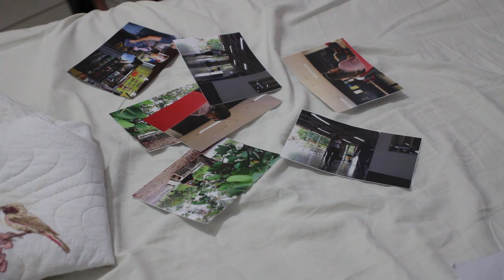CURTA ANNA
Curta metragem produzido pelos estudantes da turma 2/2017 de Comunicação Organizacional da Universidade de Brasília.

Direção: Patrícia Bezerra
Assistente direção: Luíza Menezes e Mharbila Naomi
Produção: Gabriel Paz, Julia Nava, Daniela Bernardes e Marieta Teixeira
Direção de arte: Pedro Brito e Lara Costa
Foto: Carol Miake e Fernanda Almeida
Direção de som: Beatriz Melo
Edição: João Victor
Atores: Amanda Collusso e Kaio Nogueira